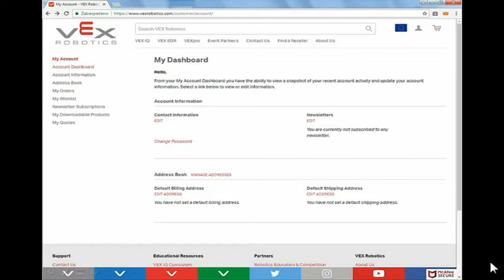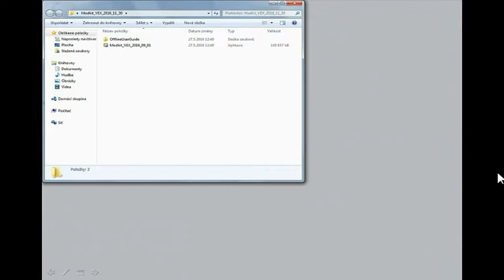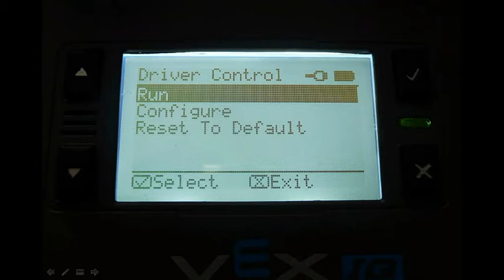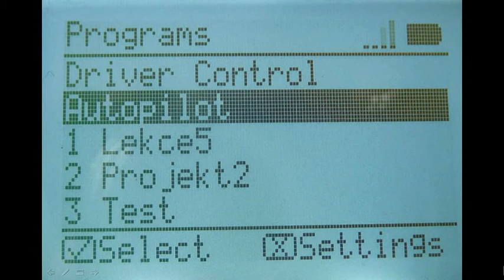Začínáme s VEXem: 1) Instalace Modkit VEX, zprovoznění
Video návod pro ty, co začínají s robotickou stavebnicí VEX IQ.
Lekce 1: Instalace Modkit VEX, zprovoznění.